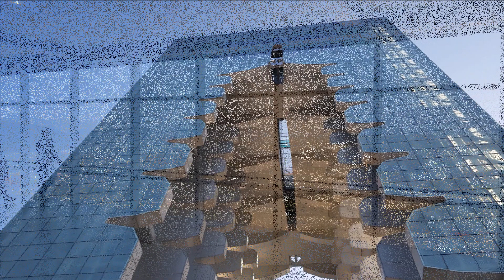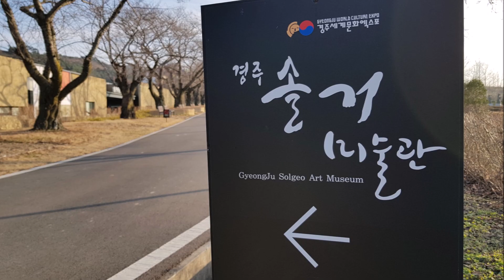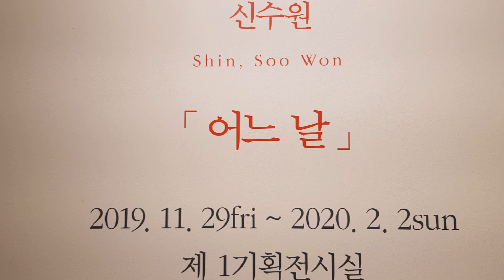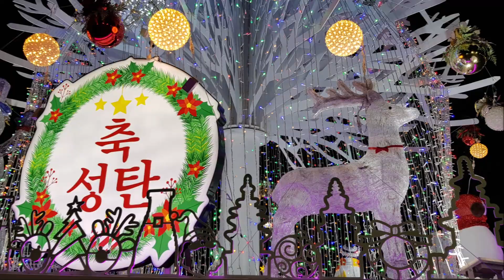Every breath you take (Mix) - The Police, 경주 엑스포공원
경주 엑스포공원, 솔거 미술관